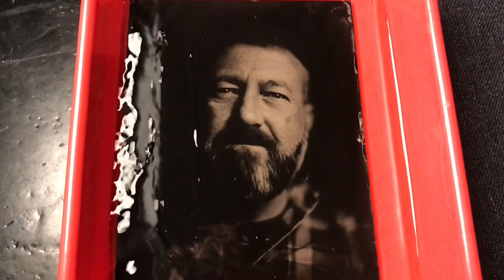Shooting wet plates at the Photo und Adventure 2019